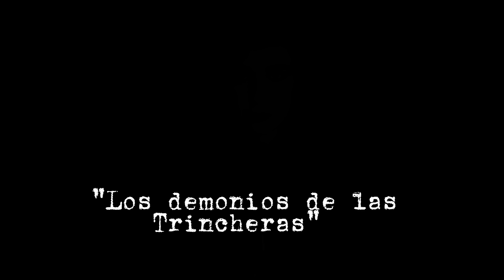Historia Olvidada: Los DEMONIOS de las TRINCHERAS. ¿Pelearon sin armas?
La participación de Colombia en la Guerra de Corea, también conocida como el "Batallón Colombia". En medio de un conflicto global que sacudió el siglo XX, los soldados colombianos demostraron un coraje inquebrantable y un compromiso indeclinable con la paz y la libertad.

A lo largo de este video, te sumergirás en las páginas de la historia y te adentrarás en las trincheras de la Guerra de Corea, donde los soldados colombianos lucharon valientemente contra las fuerzas adversas. Exploraremos las principales batallas en las que participaron. Conocerás las estrategias militares que emplearon y cómo su resiliencia ante las adversidades los convirtió en una fuerza respetada en el conflicto.

Pero lo más importante, este video es un tributo a los actos heroicos que llevaron a cabo estos valientes militares colombianos. Conocerás las historias de aquellos cuyos sacrificios y hazañas dejaron una marca indeleble en la historia de Colombia y en el corazón de una nación agradecida.

Prepárate para descubrir el legado perdurable de los héroes del "Batallón Colombia" y cómo su valentía trascendió fronteras y tiempo, convirtiéndolos en un ejemplo de honor, servicio y dedicación. Acompáñanos en este viaje emocionante a través del tiempo y el espacio, mientras rendimos homenaje a estos héroes olvidados cuya valentía brilla eternamente en la historia de Colombia y del mundo.